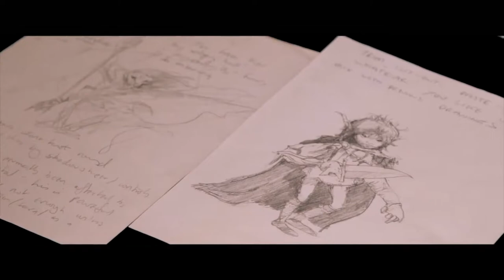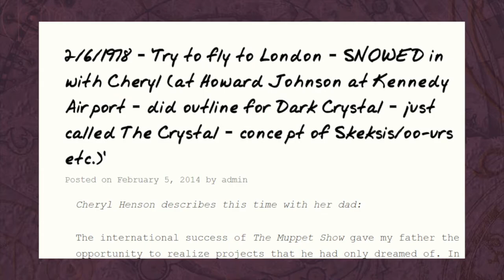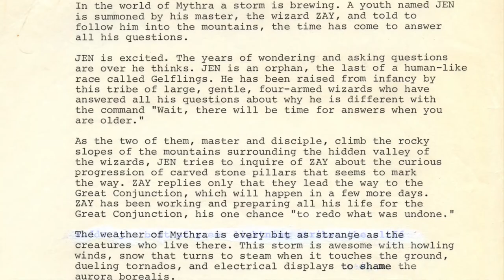The Dark Crystal Movie Trivia - Script Origins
Did Jim Henson really start The Dark Crystal story while he was stuck in a Howard Johnson motel due to a storm storm?

Check out today's deep dive into The Dark Crystal Movie Trivia!

Photo of the trivia movie still in the theatre taken by Saundra Vo from Dreamfasting